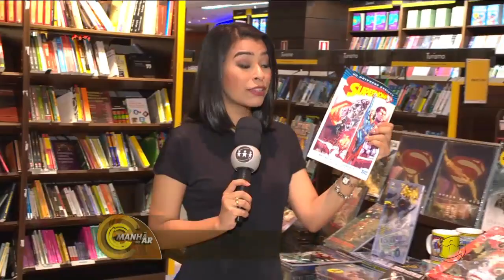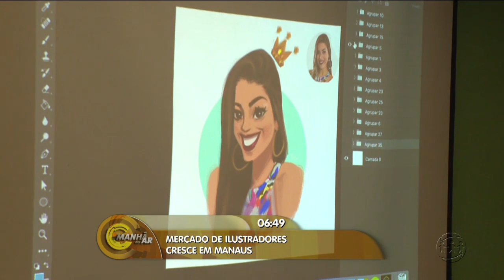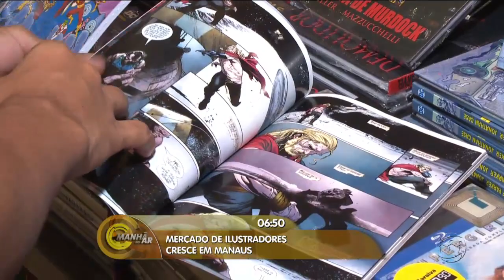MANHÃ NO AR - 2º Bloco - 25/09/17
Assista ao segundo bloco do programa Manhã no Ar desta segunda-feira. O Manhã no Ar é exibido às 06h (horário Manaus) de segunda a sexta, na TV A Crítica (canal 04 | NET 514) e pelo aplicativo A Crítica Play.